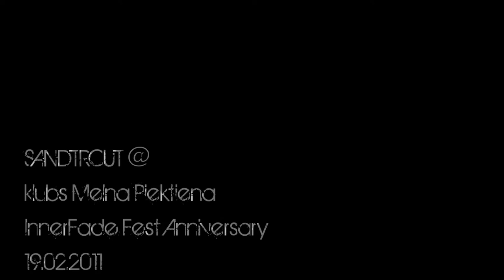Sandtrout [live @ MP] 19.02.2011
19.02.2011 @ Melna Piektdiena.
InnerFade Fest Anniversary.
Latvian metal band playng their two last song's on a gig.